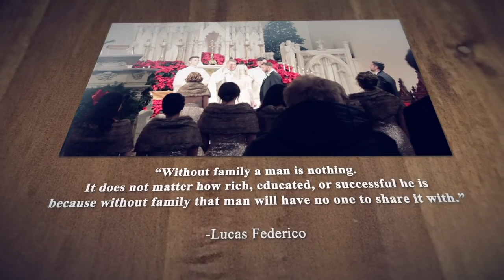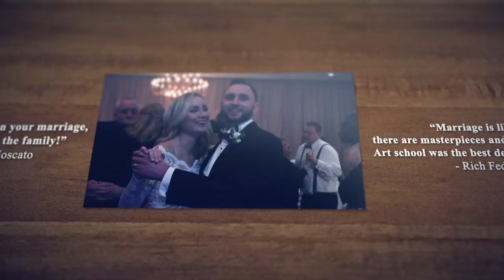Vincent and Kerry Wedding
Produced, filmed, and musically scored by Avery Federico Productions